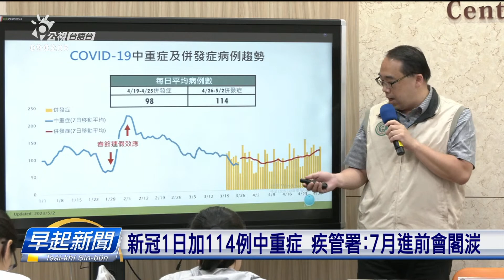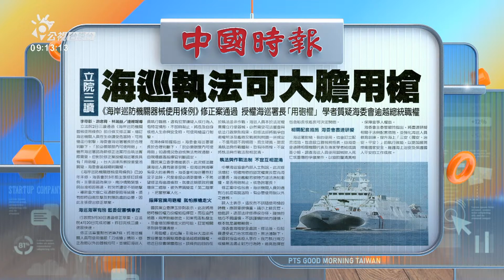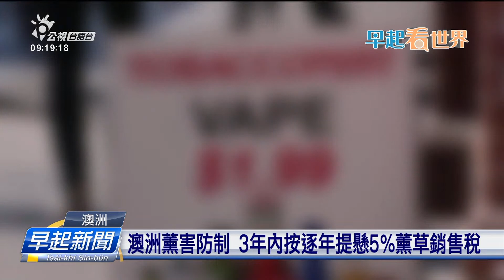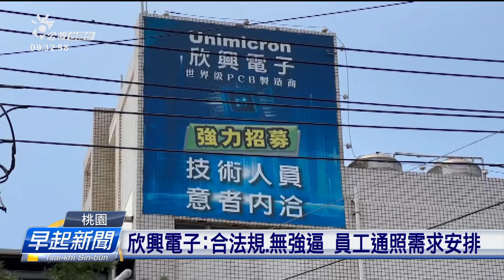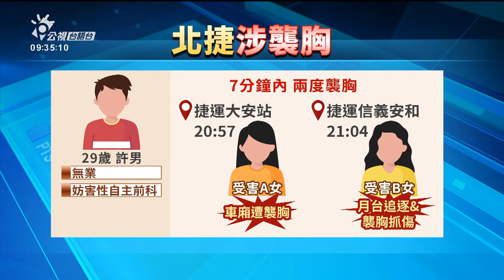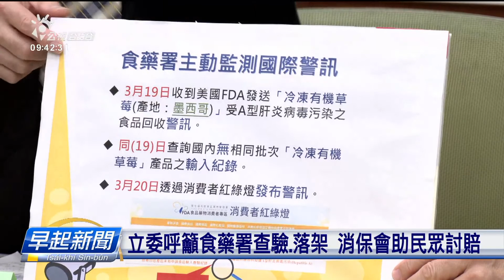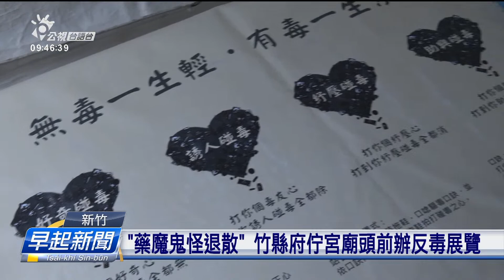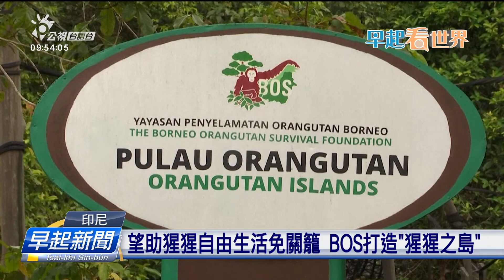20230503 | 公視早起新聞 | 指揮中心解編疫情升溫 日增114例中重症